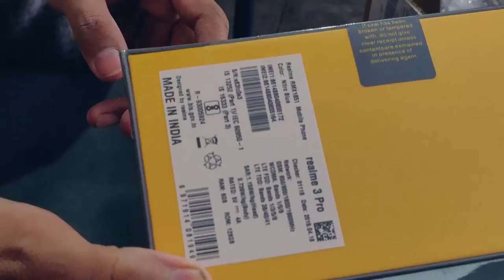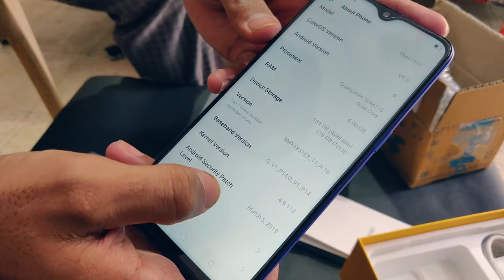Realme 3 Pro Unboxing / First Look || Realme 3 Pro Review and Specifications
Realme 3 Pro

Highlights of Realme 3 Pro..

    4 GB /6GB RAM | 64 GB ROM | Expandable Upto 256 GB
    16.0 cm (6.3 inch) FHD+ Display
    16MP + 5MP | 25MP Front Camera
    4045 mAh Battery
    Qualcomm Snapdragon 710 Octa Core 2.2 GHz AIE Processor
    Dual Nano SIM Slot and Memory Card Slot

PRICE...
Realme 3 Pro (64 GB)    (4GB RAM).. Rs 13,999
                         (64 GB)    (6GB Ram)...Rs.15,999
                         (128 GB)  (6GB Ram)...Rs.16,999

This Video Useful for this queries...

music

1)This video has no negative impact on the original works (It would actually be positive for them)
2)This video is also for teaching purposes.
3)It is not trans-formative in nature.

TRUE YOUR DREAM does not own the rights to this song.